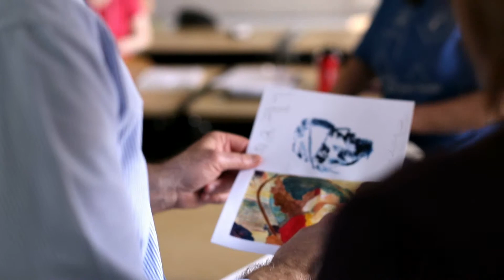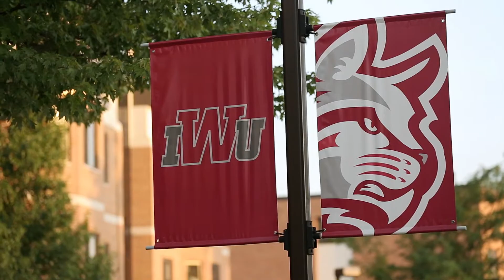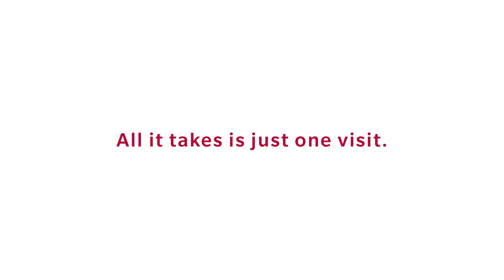Student Stories - Art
Listen to Robin's student story as she talks about her experience studying Art at IWU.